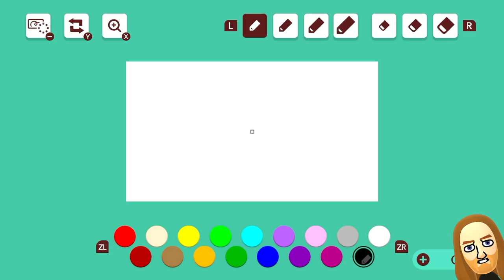Swimming Levels by BlackFlies Part 1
Challenging Swimming Levels by "BlackFlies" (L9X-F2F-5VG).

***No pausing - no cheating, as always.***

0:00 1. "Black Love" (9G9-HJ4-QNG)
0:50 2. "Evil" (Deleted by Nintendo)
2:07 3. "Black Heat" (PG6-MS7-N6G)
3:11 4. "Black Algae" (P20-C28-RNG)
4:59 5. "Black Tea" (YX9-6JS-S9G)
6:11 6. "Black Lagoon" (7MD-C6F-25G) - sorry for my avatar covering the bottom right setup, I didn't think of that when I was recording.